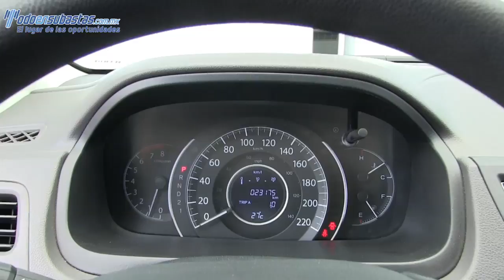014401 HONDA / CR-V / 2014